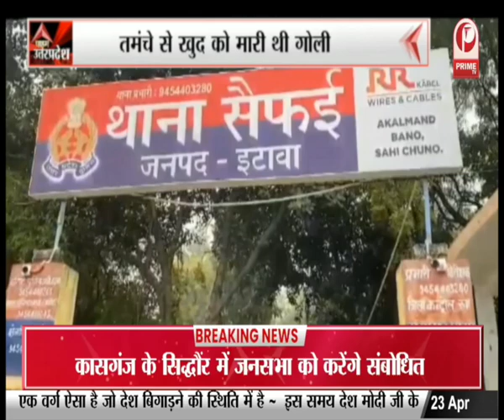Chitrakoot: धूमधाम से मनाया गया हनुमान जयंती का पर्व